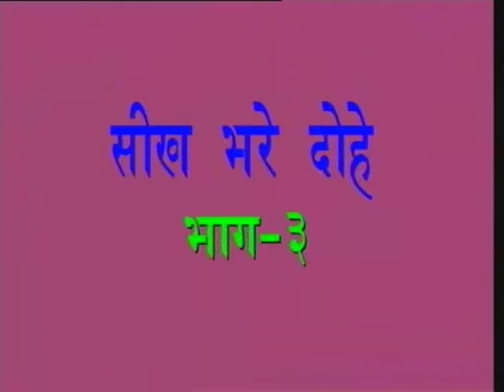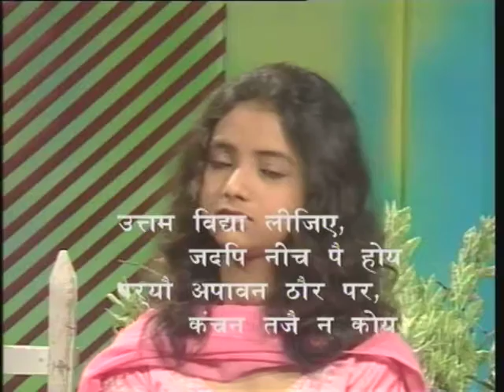Seekh Bhare Dohe Bhag-03 ( सीख भरे दोहे भाग-03 )